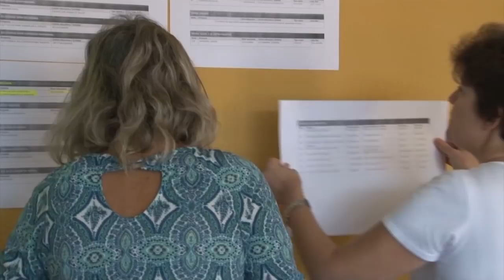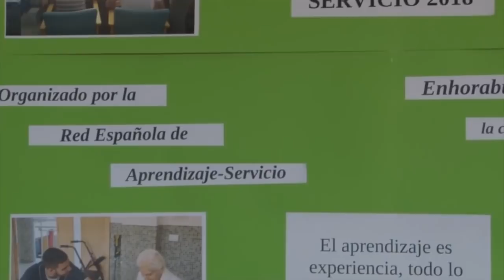INFORMATIVO MOGAN VIERNES 9 DE NOVIEMBRE 2018